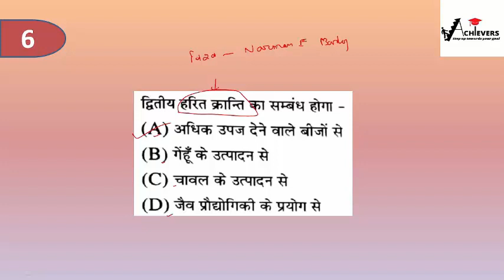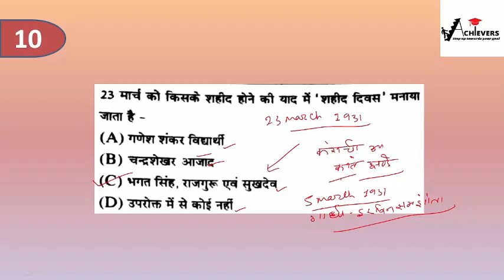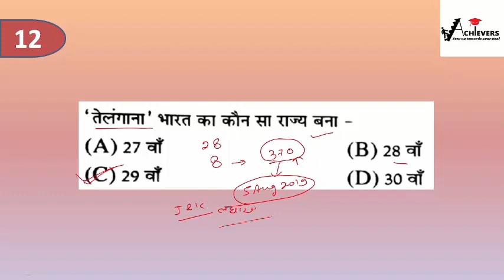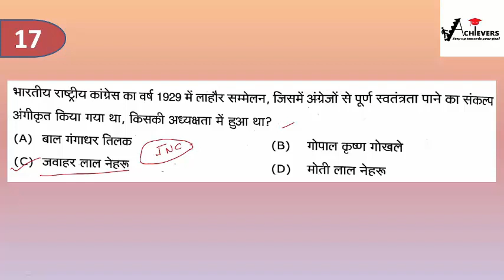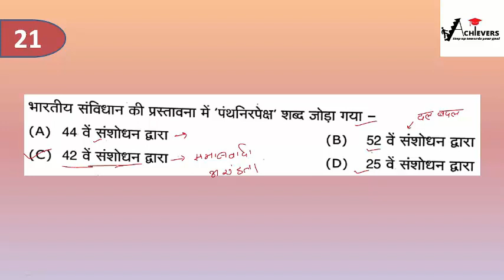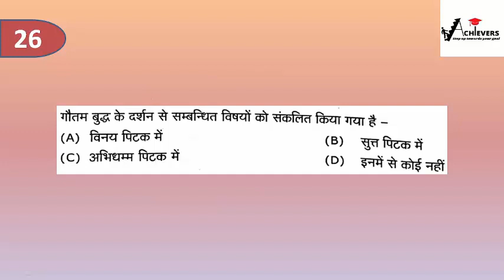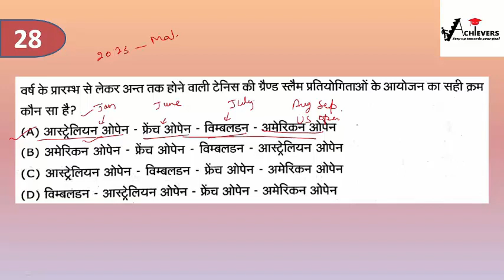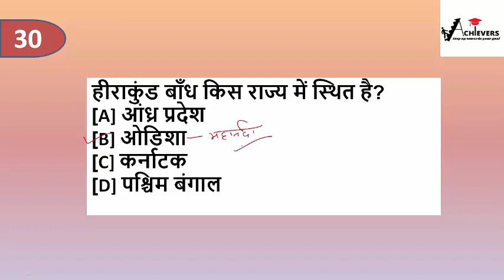GK/GS Important Question Part 3 | General Knowledge | KU B.Ed Entrance Exam 2023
In this video we will discuss GK/GS Important Question for B ED.